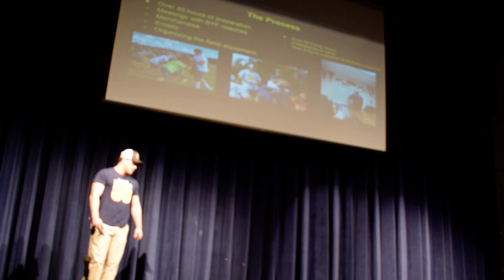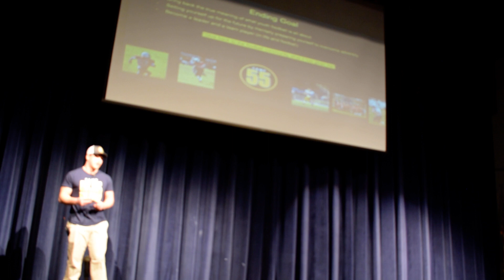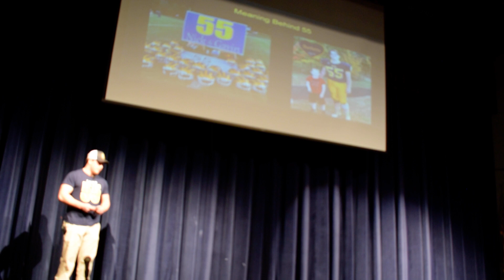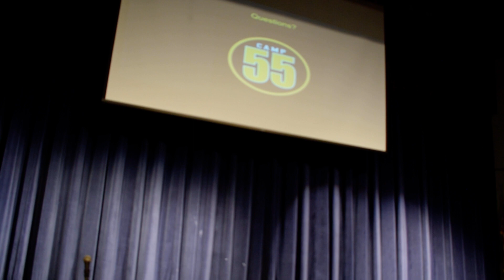Senior Seminar Final Talk Fall 2022 Ryan L